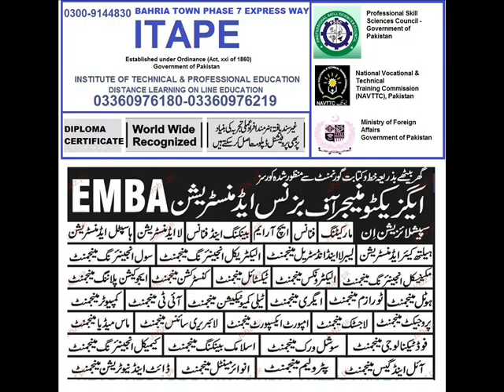Movie 0001diploma certificate management safety medical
diploma,certificate,government,youtube,CT,PTC,computer technology,
Arab, states,  Persian, Gulf,  Iraq, Bahrain, Kuwait, Oman, Qatar, Saudi Arabia, United Arab Emirates,
TENDER LAW
SALES & PURCHASE GOODS
FIDIC-4
LETTER OF CREDIT,BANK GUARNTEES
CONSTRUCTION CLAIMS
ARBITRATION CARRIAGE OF GOODS
Arbitration Act
Banking Law
Labour and Taxation Law
Environmental Law
Company Law
Law of Contract
Property & land Laws
Mercantile & business Law

Civil Surveyor.
Aluminum Mechanic.
Audio Video Mechanism
Auto Electrician
Auto Mechanic (Diesel)
Auto Mechanic (Petrol)
Auto CAD
Bleaching & Dyeing Processor
Book Keeping
Chef
Civil Draftsman (AutoCAD)
Civil Surveyor
Clay Body & Glaze Mailing
CNC Machine Operator
CNG Kit Installation
Color Man
Computer Applications
Domestic Tailoring
Electrical Wiring Technician
Electronic Equipment Repair
Elementary Food Preservation
Finishing & Polishing of Furniture
Gear Manufacturing Mechanic
Glazing & Decoration Techniques in Ceramics
Home Appliances Repair
Horticulture